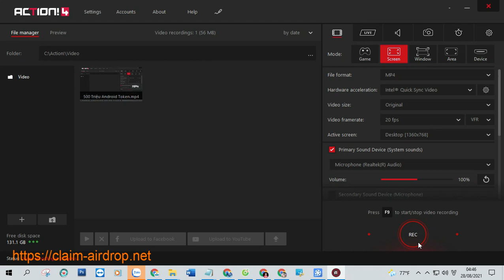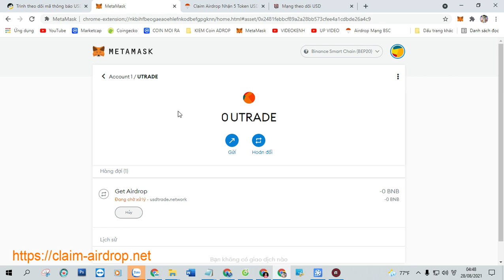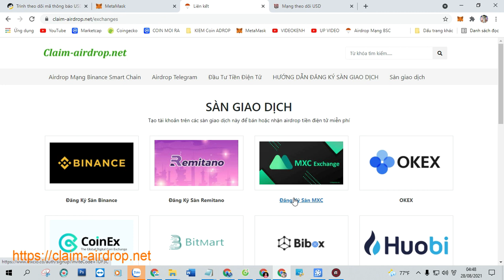Claim Airdrop Nhận 5 Token USDTRADE (UTRADE), Mạng BSC Ví Trustwallet, MetaMask Phí 0,0003 BNB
+ Bước 1: Sao chép Contract :  0x2481febbcf89a2a28bb573cfee4a1cdbde26a4c9

+ Bước 2: Truy Cập Web Tại Đây Click ( Claim Airdrop ) Nhận Token